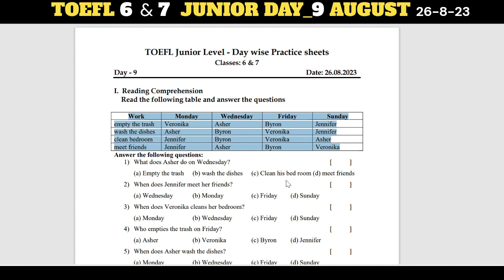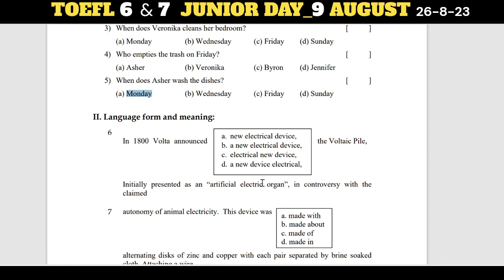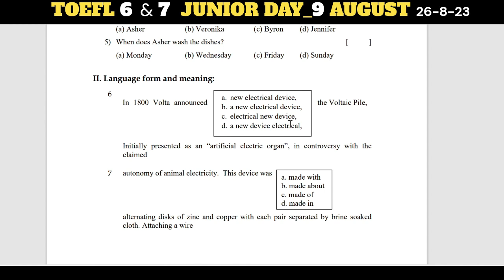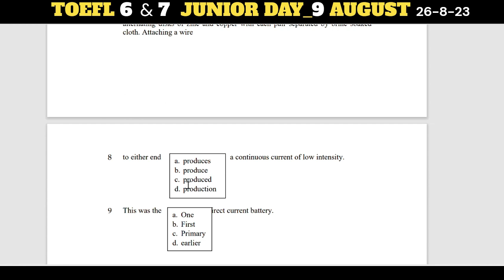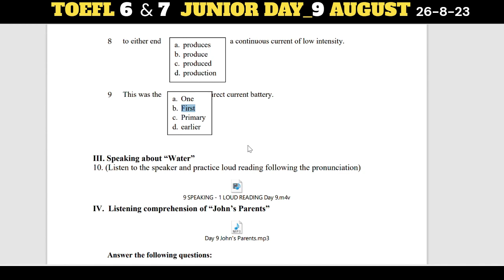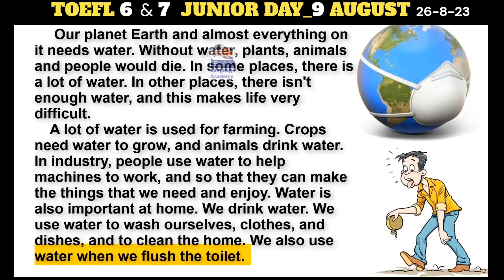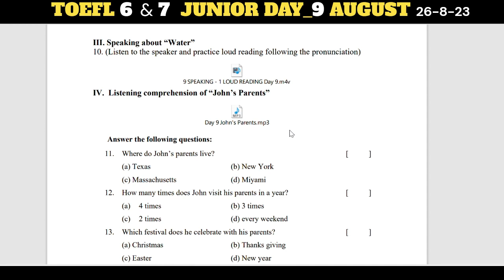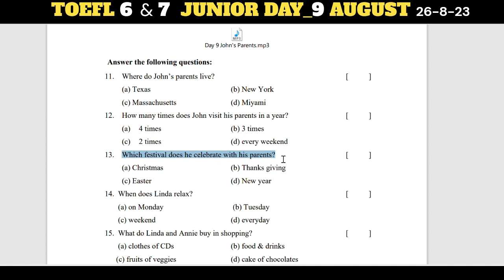TOEFL 6&7 DAY_9 AUGUST 26-08-2023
TOEFL JUNIOR